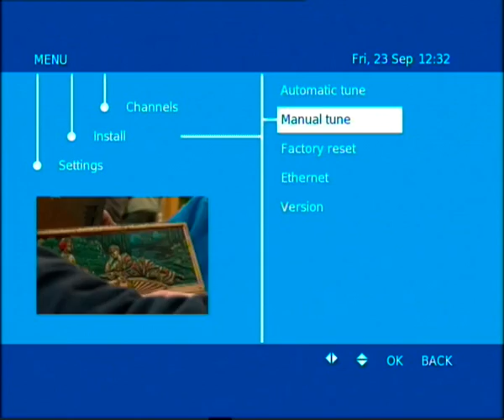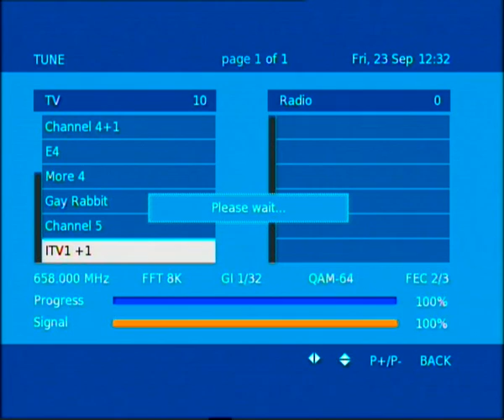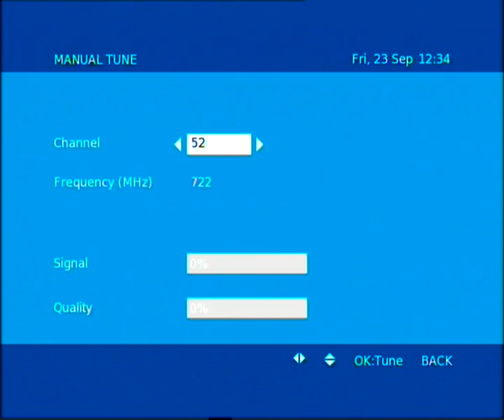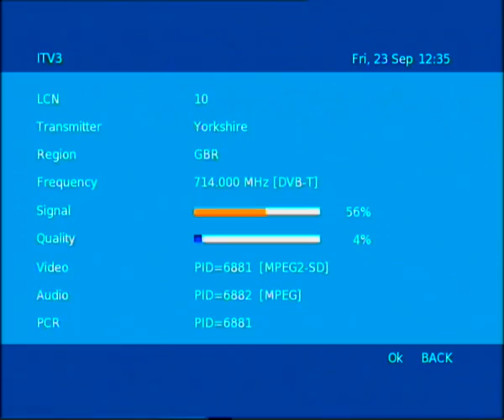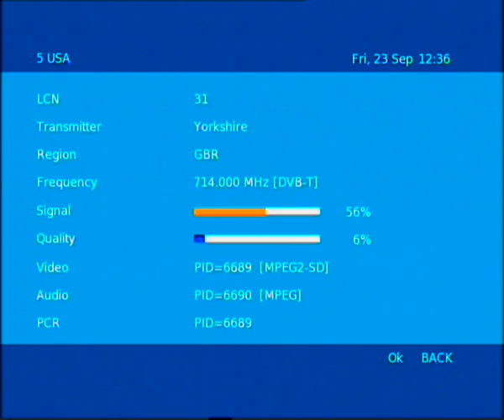EMLEY MOOR SIGNAL TEST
This video shows the signal strength for Emley Moor now that it has gone all digital.

The receiver used is a Technika STBHDIS2010 HD-T2 and the aerial used is a 28 element log and a 15-26db variable gain amp.

You will notice that ARQ B mux on uhf ch48 is blocked by moel-y-parc ARQ B also SDN mux on uhf ch 51 is very low quality but works due to SDN from moel-y-parc and ARQ A on uhf ch 52 is blocked by moel-y-parc ARQ A